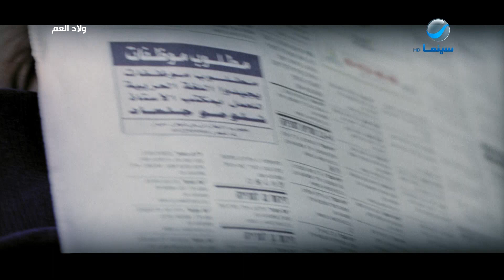بعد أما استسلمت لدانيال.. مصطفى بدأ ينفذ الخطة مع سلوى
تدور أحداث فيلم ولاد_العم حول ضابط بالموساد مسئول عن تكوين شبكة جاسوسية لتنفيذ اغتيالات في مصر، يتزوج بفتاة مصرية دون أن يخبرها بحقيقته، ثم يهرب بها رغمًا عنها إلى إسرائيل ضاغطًا عليها بحرمانها من أولادها. فترسل المخابرات المصرية ضابطًا لكشف نوعية المعلومات التي حصل عليها وإعادة الزوجة المخدوعة للقاهرة بصحبة طفليها.

بطولة: كريم عبدالعزيز، منى زكي، شريف منير، إنتصار، سليم كلاس، صبري عبدالمنعم
ﺇﺧﺮاﺝ: شريف عرفة، مخرج مساعد: مي محمود سعد